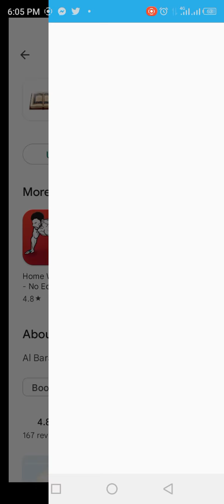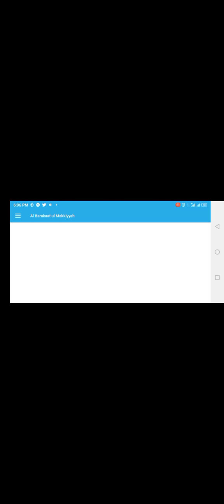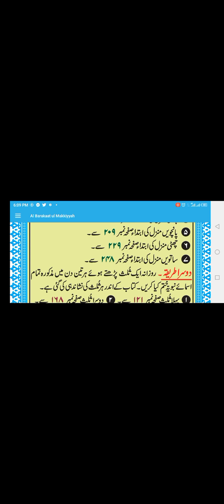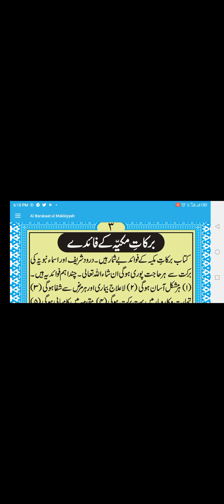Al Barakat Ul Makkiyah , البرکات المکیہ ، مولانا محمد موسٰی الروحانی البازی۔ کا تعارف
This is a Book Containing Darood Sharif based on 804/805 Blessed names of Holy Prophet Hazrat Muhammad (Sallal Laho Alahi Wa Alayhi Wasallam)

It has been written by Hadhrat Shaykhul Hadis Maulana Musa Ruhani Al Bazi Rahmatullah Alayh

How to read this Book Sharif

This Book Sharif is divided into 7 parts 1) Starting From Sunday and Ending On Saturday. 2) There is no compulsion to read anything before any part but better to Start each recitation with
Bismillahe Rahmane Rahim and Then INNALLAHA WA MALAIKATAHU YU SALLUNA ALAN NABI YA AYYUHAL LAZEENA AMANU SALLU ALAIHI WA SALLIMU TASLIMA
An Amazing incident regarding the Shaykh Rahimahullah and this book.
For one year the most beautiful scent of Jannah came forth from the blessed grave of Hadhrat Shaykh Musa Ruhani al-Bazi Rahimahullah.
When one Hadhrats student saw Hadhrat in a dream inside the Rawdha Mubarak
of Rasulullah sallallahu alayhi wasallam. Hadhrat was looking very happy and the student
enquired from Hadhrat about the beautiful scent of Jannah emanating from his blessed grave
and to what was the reason for it. Hazrat replied, " Don't you know? My kitab al Barakat al Makkiyah has been granted acceptance by Rasulullah Sallallahu Alayhi wasallam, and this is the reason for my Qabr to emanate the scent of
Jannah

یہ ایک کتاب ہے جس میں درود شریف پر مشتمل ہے جو 804/805 نبی پاک حضرت محمد صلی اللہ علیہ وآلہ وسلم کے مبارک ناموں پر مبنی ہے۔

یہ حضرت شیخ الہدیث مولانا موسی روحانی البازی رحمت اللہ علیہ نے لکھا ہے

اس کتاب شریف کو کیسے پڑھیں

اس کتاب شریف کو 7 حصوں میں تقسیم کیا گیا ہے 1) اتوار سے شروع اور ہفتے کے روز اختتام پذیر۔ 2) کسی بھی حصے سے پہلے کچھ بھی پڑھنے کی مجبوری نہیں ہے لیکن ہر تلاوت کے ساتھ اس کا آغاز کرنا بہتر ہے
بسم اللہ رحمٰن رحیم اور پھر اناللہ و ملائکتہ یو ی الان نیبی یا آیوؤل لازینا امانو سلو الٰہی ڈبلیو سلہیمو تسلیمہ
شیخ رحیمہ اللہ اور اس کتاب کے حوالے سے ایک حیرت انگیز واقعہ۔
ایک سال کے لئے حضرت شیخ موسیٰ روحانی البازی رحیمہ اللہ کی قبر مبارک سے جنت کی ایک خوبصورت خوشبو نکلی۔
جب راحت مبارک کے اندر حدرات کے ایک طالب علم نے خواب میں حریت کو دیکھا
رسول اللہ صلی اللہ علیہ وآلہ وسلم. حضرت بہت خوش اور طالب علم دکھائی دے رہے تھے
حضرت نےحضرت سے جنت کی خوبصورت خوشبو کے بارے میں دریافت کیا جو اس کی بابرکت قبر سے نکلتی ہے
اور اس کی وجہ کیا تھی۔ حضرت نے جواب دیا ، "کیا تم نہیں جانتے؟ رسول اللہ صل اللہ علیہ والہ وسلم نے میری کتاب البرکات المکیاہ کی قبولیت قبول کرلی ہے ، اور یہی وجہ ہے کہ میرے قبر کی خوشبو پھوٹ رہی ہے۔